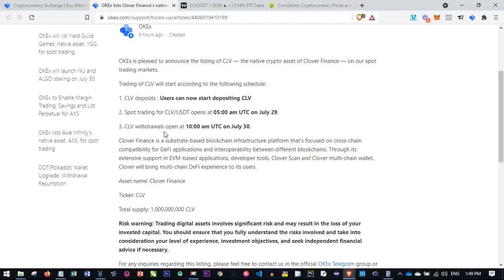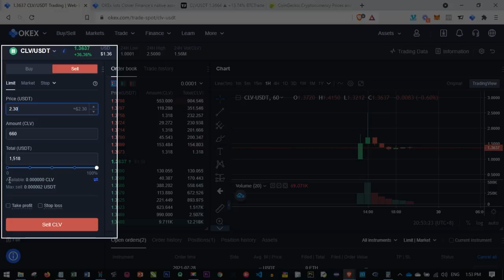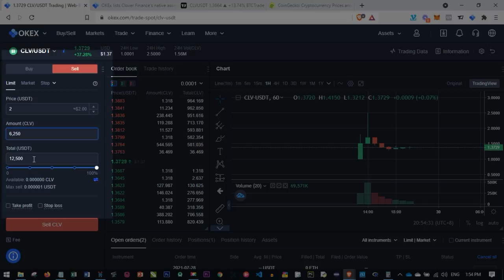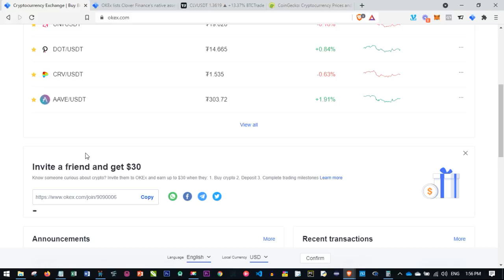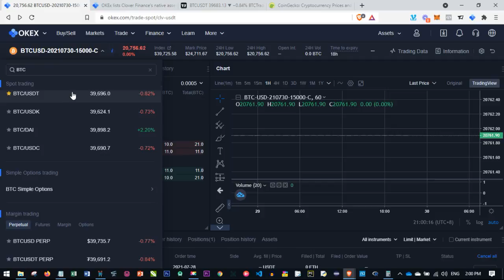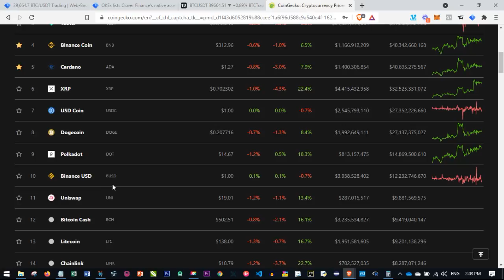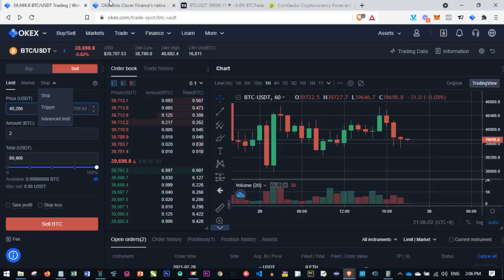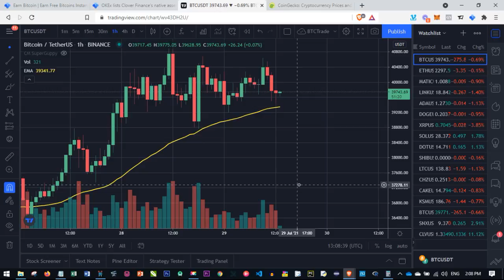3 Simple Ways to Make $2,500 Daily With Crypto Trading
Making money with crypto trading is not as difficult as some persons look at it and in this video, I'll show you 3 Simple Ways to Make $2,500 Daily With Crypto Trading ✅JOIN OKEX

✅✅BITCOIN👉 1KuFN1644uXvHECLR7UV3X2RgYfrR8woR1
✅✅Ethereum👉 0x139c05ba1bD30D79e964f9F160f681b79C1bD0f1